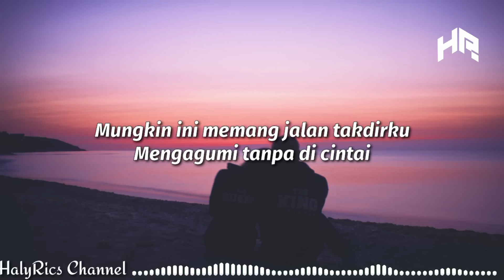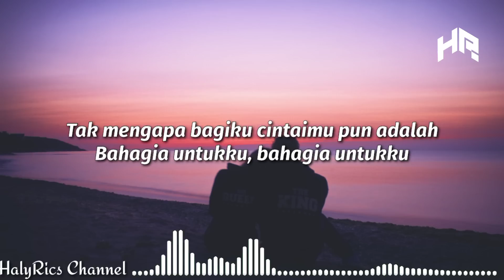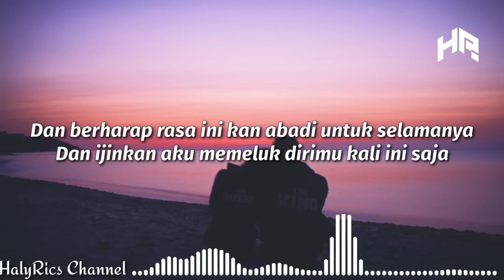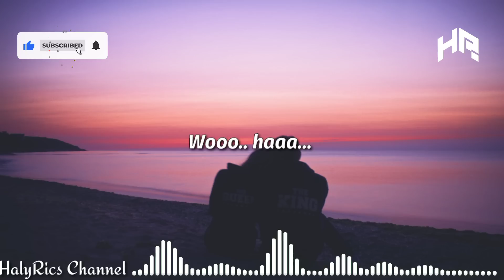Ungu - Cinta Dalam Hati (lyrics)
Lyrics 🎶
Mungkin ini memang jalan takdirku
Mengagumi tanpa di cintai
Tak mengapa bagiku asal kau pun bahagia
Dalam hidupmu, dalam hidupmu

telah lama kupendam perasaan itu
Menunggu hatimu menyambut diriku
Tak mengapa bagiku cintaimu pun adalah
Bahagia untukku, bahagia untukku

Ku ingin kau tahu diriku di sini menanti dirimu
Meski ku tunggu hingga ujung waktuku
Dan berharap rasa ini kan abadi untuk selamanya
Dan ijinkan aku memeluk dirimu kali ini saja
Tuk ucapkan selamat tinggal untuk selamanya
Dan biarkan rasa ini bahagia untuk sekejab saja